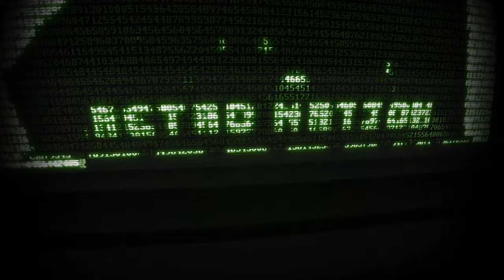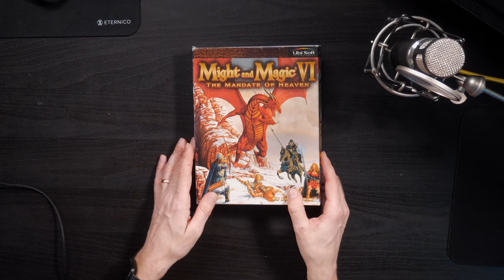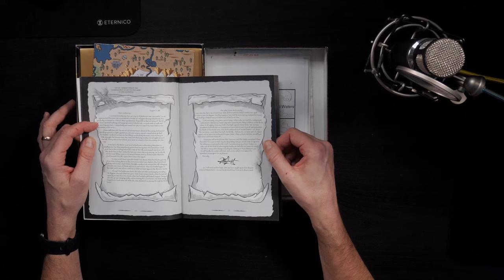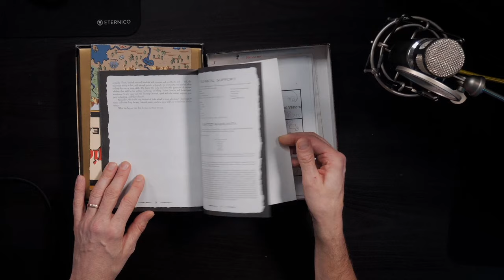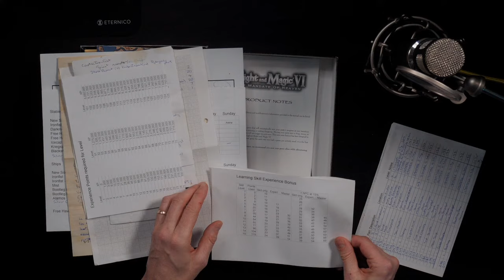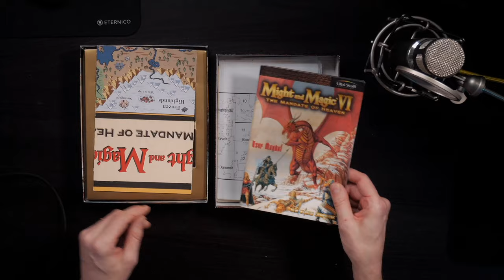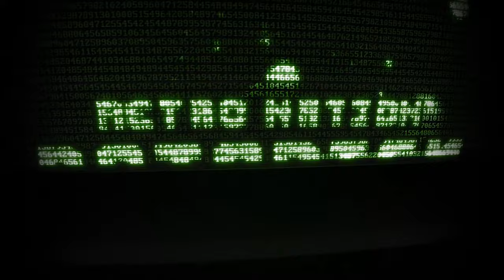Artefakt na přání: Might & Magic VI: Mandate of Heaven + Datadisk: Zuma Deluxe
Jestli si chcete Might and Magic VI koupit na GOG.com (společně se všemi předchozími díly) a udělat nám radost (dostaneme z nákupu malé peníze), použijte tento odkaz

Might and Magic VI: The Mandate of Heaven patří bezesporu mezi nejlepší RPG devadesátých let a pro mnoho hráčů i mezi nejlepší hry všech dob. Vývojáři z New World Computing byli roku 1998 na vrcholu sil a vysekli nám tak promakaný zážitek, že se většina konkurence mohla jít v klidu zahrabat. Byl to vpravdě obří projekt, který pod svá křídla natáhl i profesionální spisovatele a architekty, aby trojrozměrný svět působil co nejpřesvědčivějším dojmem.